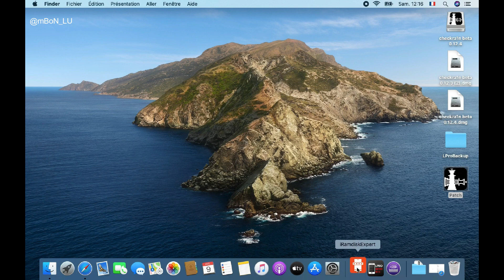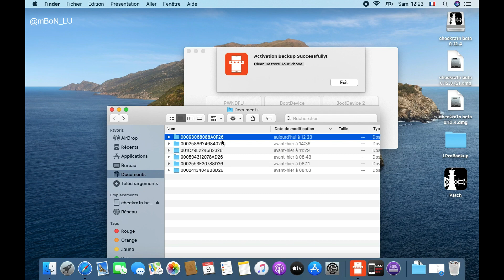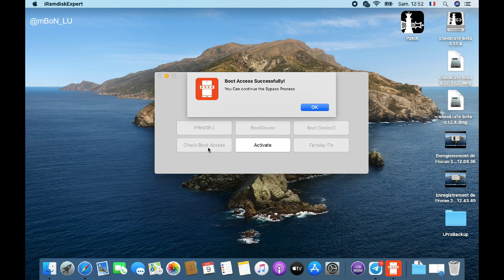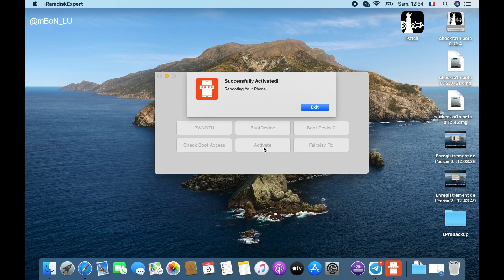[UPDATED NEW] iRamdisk EXPERT v3.0.5 - NO REJECT PROOF TOOL (iOS 15 14 Till A11 Devices)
Version UPDATE v3.0.5

What’s New?
-NO MOUNT ERROR
-NO SSH ERRORS
-MORE POWERFUL NO NEED REJECT ORDERS
-Fixed Fail SSH Issue ✅
-New IPWNDFU Protocol ✅
-Bypass Process More improved ✅
Exclusive Update : Many Tools Doesn’t Support
iPhone X 10,6 Model We Support Now
More Models will be support One By One ✅

Features of iRamdisk Expert v3.0:
✅ Working iCloud Notifications Face-time
✅ Macos from Mojave supported till BigSur
✅ Supportted phones from 6s till ip X iOS 15
✅ Passcode Bypass without JailBreak
✅ Only 7MB soft
✅ No need install dependencies

Decryption Key: VSQkzMRQbUxfCGTNlmxNDA

How To Use iRamdisk Expert v3.0 Passcode Bypasser for iOS 15
1. Open tool and Connect DFU Mode on iRamdisk expert tool must be show idevice information...
3. Then You can place order..
Tool quick tutorial Manual
1. Enter DFU Mode with Checkra1n Patch
2. Open iRamdisk Expert Tool
3. Cick IPWNDFU Button
4. Click Bootdevice Button
5. Click Check Boot Access
6. if backup saved already you will see Activate button, if backup not saved you will see Activation Backup Button and click